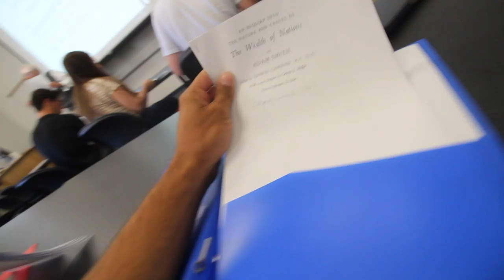WHAT IS A FIRST DAY BACK LIKE FOR A COLLEGE ATHLETE?!?!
IM STOKED THAT I WAS ABLE TO DOCUMENT MY LAST FIRST DAY EVER! I am grateful for the people in my life and I appreciate everyone support!!!